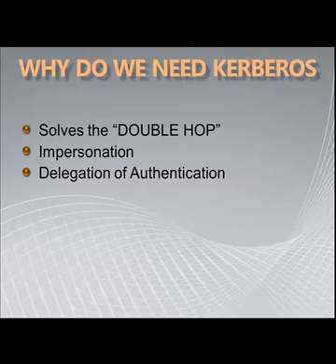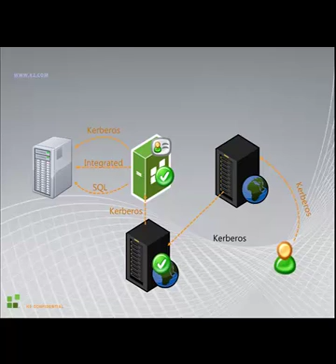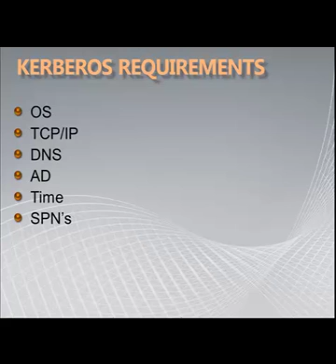Kerberos Why We Need it